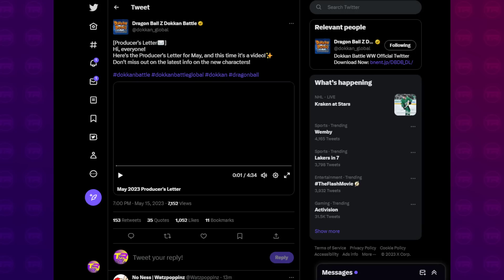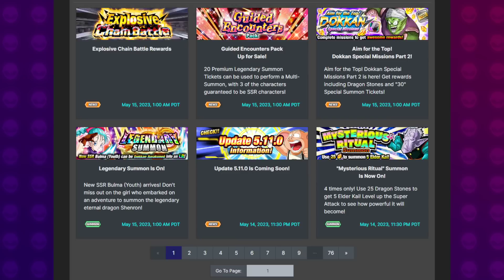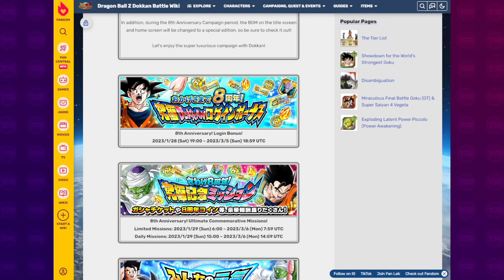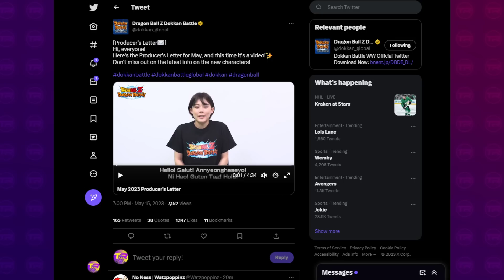8 YEAR ANNIVERSARY LRs REVEALED! Global Producer Letter Video Full Details | DBZ Dokkan Battle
Video Title: 8 YEAR ANNIVERSARY LRs REVEALED! Global Producer Letter Video Full Details | DBZ Dokkan Battle

Images & Sources:
AashanAnimeArt